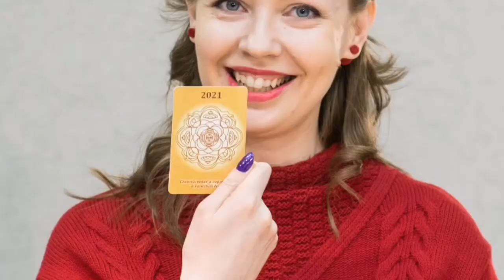Встреча женкома ОПОРЫ РОССИИ в г. Пенза 7.04.2021